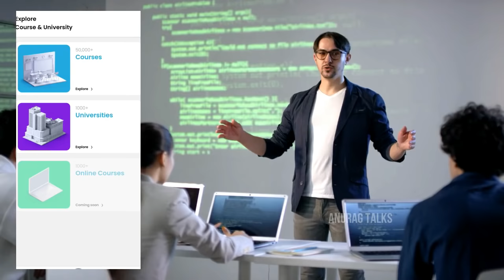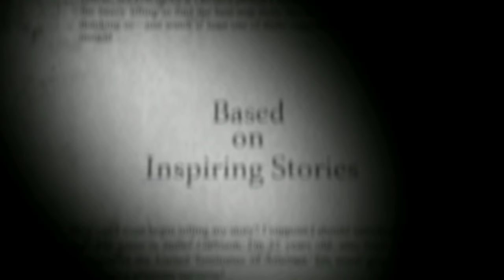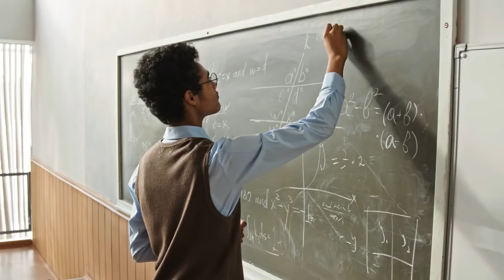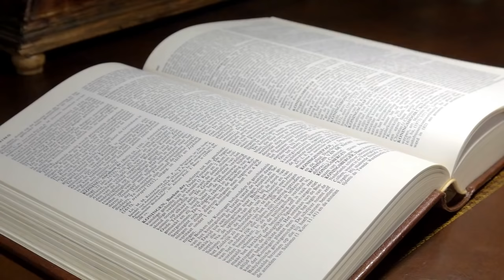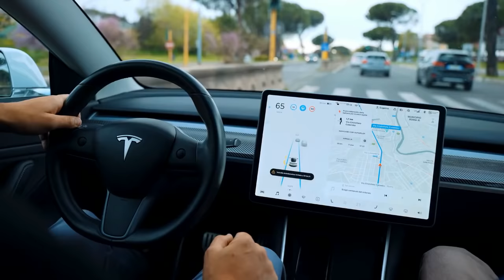Tragic Story Of Nikola Tesla In Malayalam | Edison | Tesla Explained | Anurag Talks | 369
Students and recruitment partners can easily search and apply to 500+ educational institutions and 50,000+ programs using Edumpus mobile app.
Real Story Of Nikola Tesla is Explained In Malayalam | Anurag Talks | Nicola Tesla | Tesla Malayalam | Tomas Alva Edison | Science Malayalam | Inspirational Story | HisStory | HiSstories | Mlife | Katha |
My Gadgets
Lens (Adapter Needed)
Light ( I'm using 2 lights )